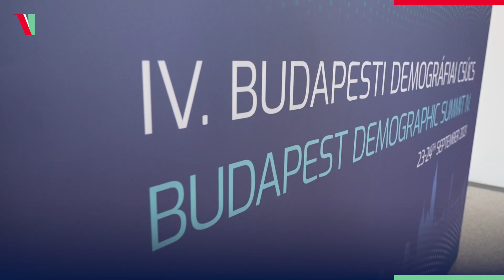Magyarország családbarát ország // Hungary is a family-friendly country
Orbán Viktor miniszterelnök beszédet mondott a IV. Budapesti Demográfiai Csúcson. A kétnapos konferencián a magyar miniszterelnökön kívül jelen volt Mike Pence alelnök az Egyesült Államokból, Andrej Babis cseh- és Janez Jansa szlovén miniszterelnök, továbbá Aleksandar Vučić, Szerbia elnöke és Milorad Dodik, a boszniai Szerb Köztársaság miniszterelnöke.